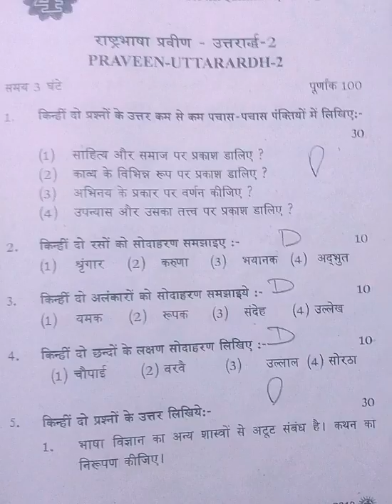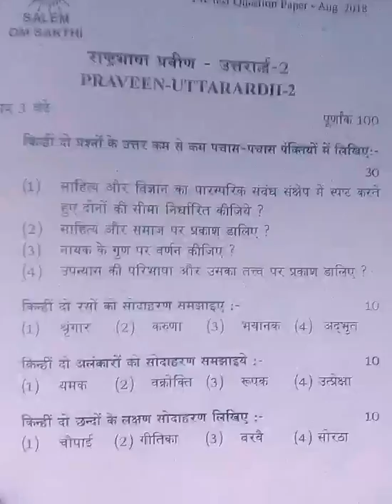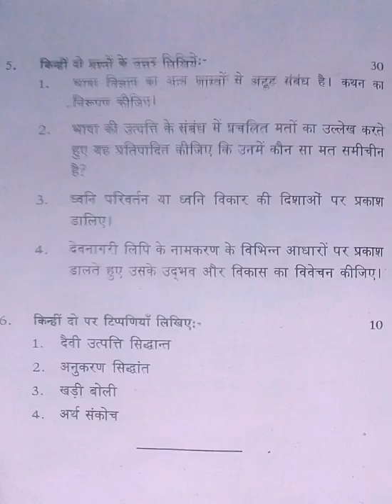Praveen uttarardh August 2019 expected questions